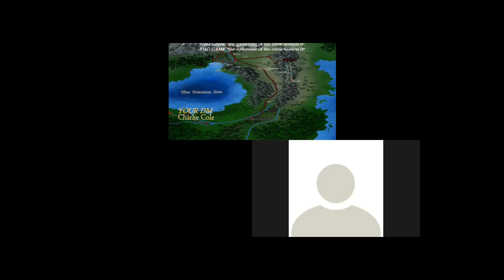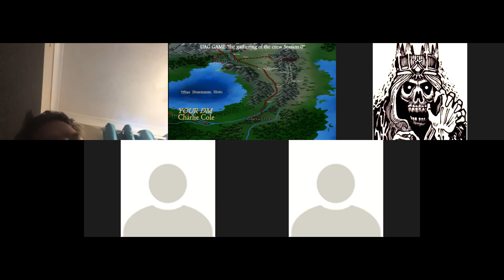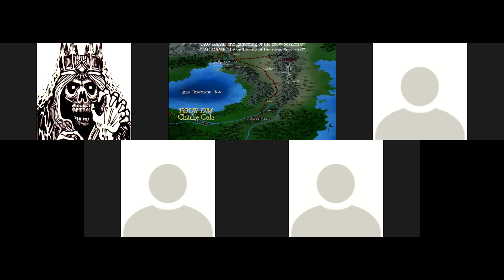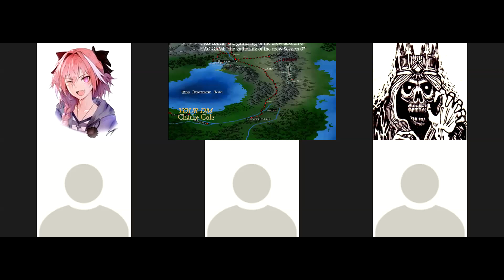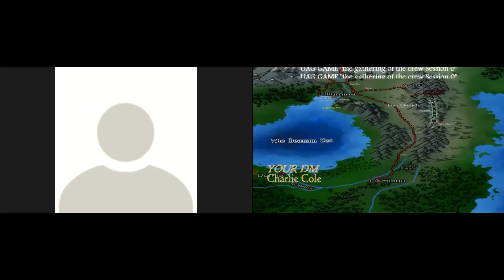UNNAMED ADVENTURERS GUILD "the gathering of the crew Session 0"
The Gathering of our Heros  (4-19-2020)

What is the Unnamed Adventurers Guild?
CAIUS WALLEN·TUESDAY, AUGUST 29, 2017
 (modified 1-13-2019 by Charles Cole )

I’m not the most experienced person here, but I’ll write a quick summary that should help new members, and someone more experienced can edit it if necessary. Then we can copy and paste it from the files to answer newbie questions.
The GMs create a D&D 5e adventure in the events section, maybe with some limitations of numbers or levels. Anyone who is a member (of this fb group) can create a 1st level character and join the adventure. You can  just play as normal with this as a local Tabletop,or as examples : over google hangouts , Zoom , The UAG Discord Server and over any virtual tabletop such as  roll20 or any other type of  virtual tabletop site to see the dice rolls if the DM request or requires this is a DMs call.
We have our own experience point system. You get one experience point per adventure. With 1 xp, you reach 2nd level. You need 3 for third. There's a table, and a lot more useful information in the files section.
This is a low commitment , drop-in, drop-out style of gaming. Each session is self-contained, though they may be connected.
Create a character, find an event, click going on the event page and list some basic info about your character and turn up at the correct time. Hope to see you in a game!

GOAL
Our goal is to make this a friendly, Safe and fun place for people of all ages to hangout. And while we want to foster the principles of open, and free dialogue, we will not tolerate anyone using them to abuse the purpose of the group: to Discuss and Enjoy Unnamed Adventurers Guild Games and the Guild.

the UNNAMED ADVENTURERS GUILD and Tabletop Role Playing Games (RPG) such as DnD, 5 E, DnD NEXT